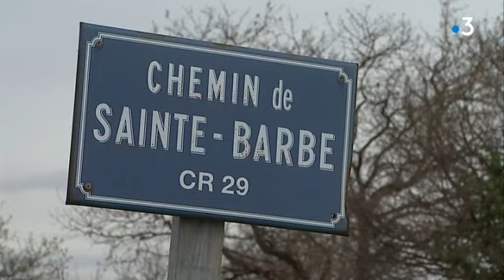Procès Rançon Perpignan : une journée éprouvante et mouvementée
7 ème journée de procès de Jacques Rançon à Perpignan : les familles sont à cran après l'énoncé des faits insoutenables. Les deux frères de Marie-Hélène Gonzalez, tuée et mutilée par Rançon en 1998, assis du côté de la partie civile, traversent la salle d'audience pour tenter d'attraper Jacques Rançon, protégé par son box.